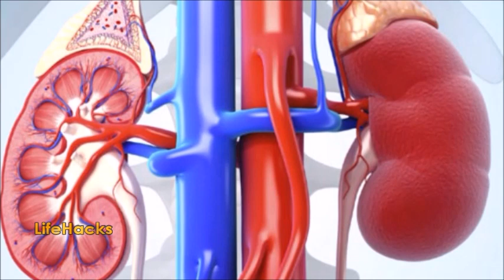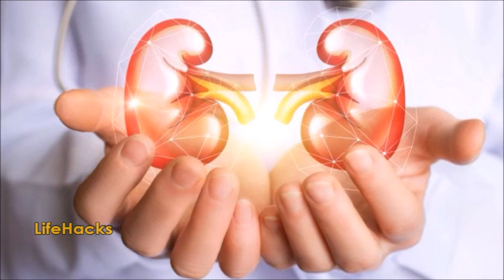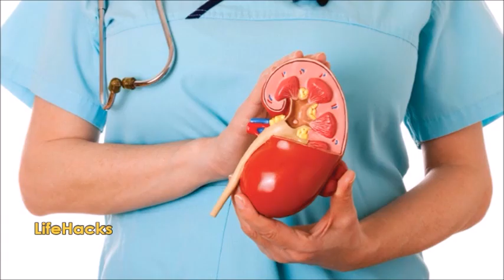किडनी को बेहद खराब और कमजोर बना रही है आपकी यह 2 आदतें, जो आप हर रोज करते हैं